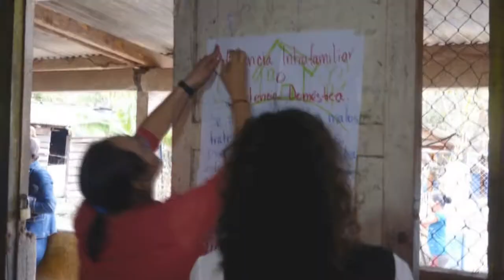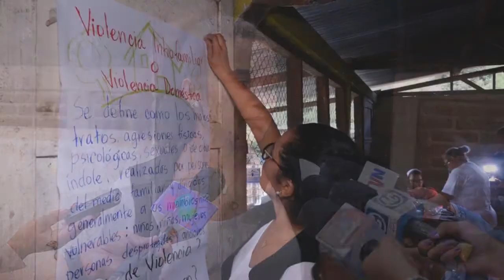Intercambio con las familias